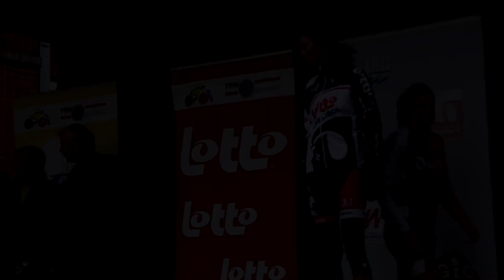Dottignies 05/04/2012 Women Elite 1.15 cycling video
Dames Elite 1.15 Dottignies 05/04/2012 71 deelnemers 96.2 km  35.5 km/u

1. CORAZZA Martina            KLEO LADIES TEAM                 02:45:29
2. VAN DE WINKEL Joanna  LOTTO BELISOL LADIES             00:00
3. WERNER Laure          WIELERCLUB DE SPRINTERS MALDEREN                                                                                 00:02